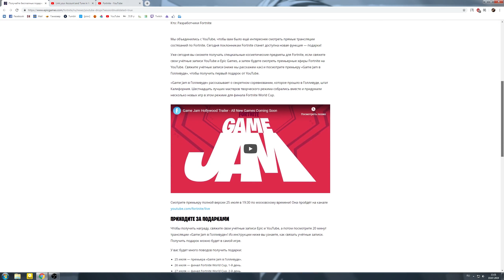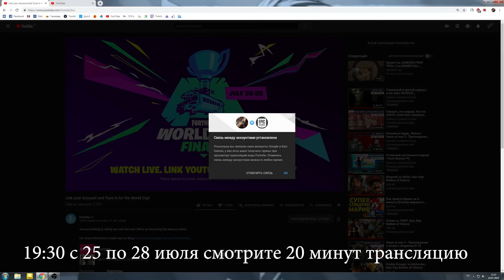Как получить бесплатные подарки YOUTUBE В Fortnite | Как связать аккаунты для граффити и обертки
Как получить бесплатные подарки ютьюб в фортнайте. Способы связи аккаунтов.
Для получения необходимо посмотреть каждую трансляцию по 20 минут:
У вас будет много поводов получить подарки:
25 июля — премьера «Game Jam в Голливуде» - 19:30
26 июля — финал Fortnite World Cup, 1-й день.
27 июля — финал Fortnite World Cup, 2-й день.
28 июля — финал Fortnite World Cup, 3-й день.
Соберите полный комплект из трёх уникальных наград на тему World Cup:
25 июля — граффити Game Jam
26 июля — граффити Game Jam
27 июля — граффити World Cup
28 июля — Обёртка «Красные полосы»